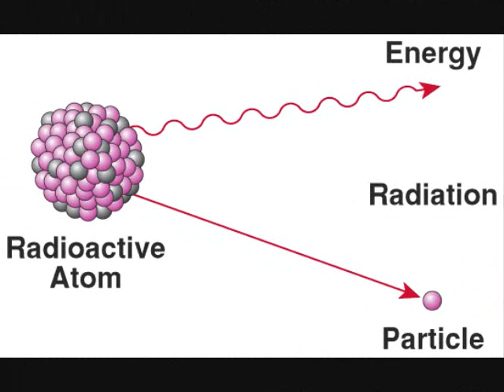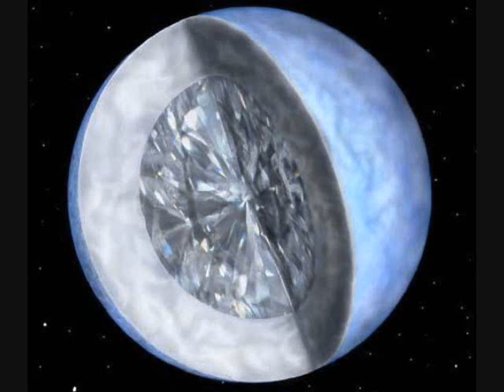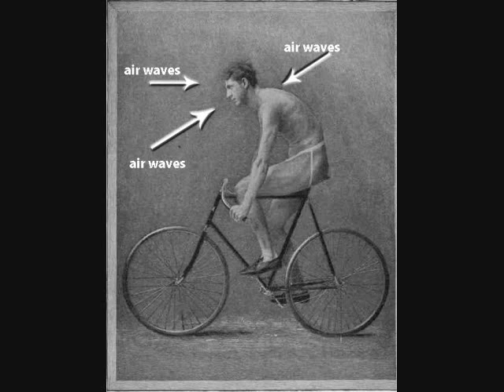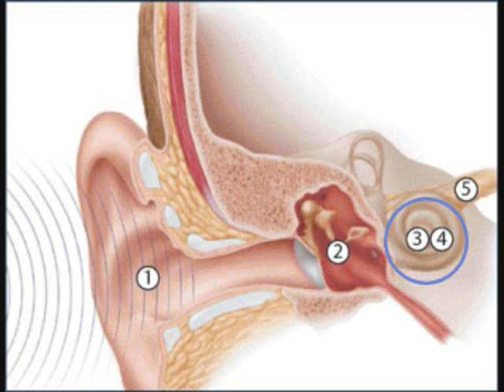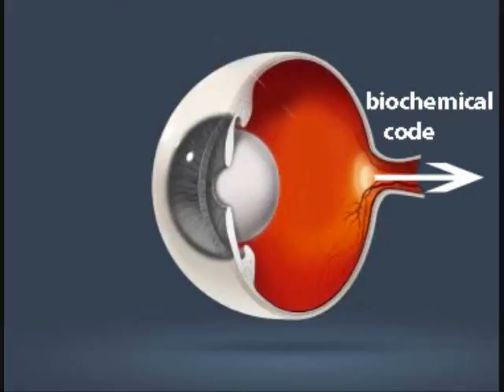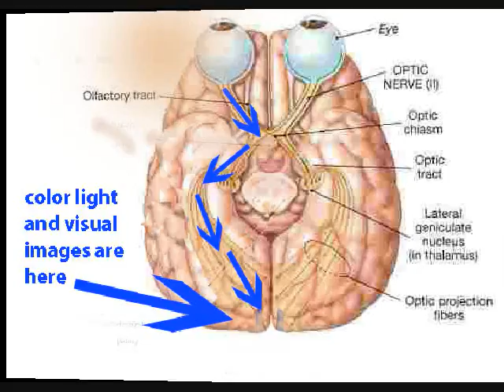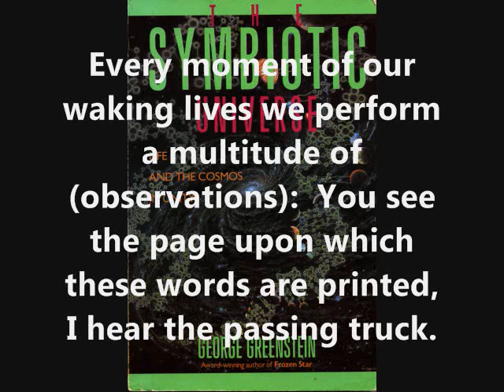The Age of the Universe: a Paradox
Describes how the age of the universe is determined, and a major paradox of that calculation. It's not as cut and dried as it may seem.